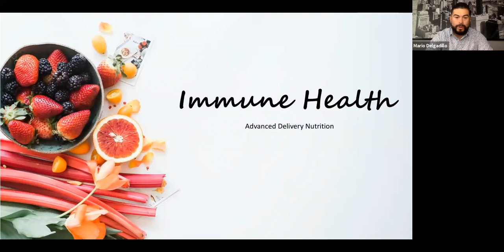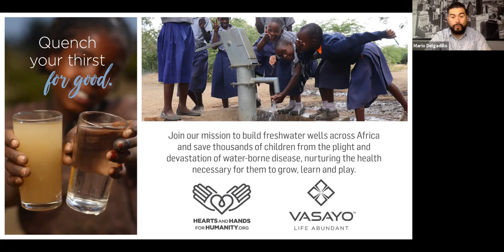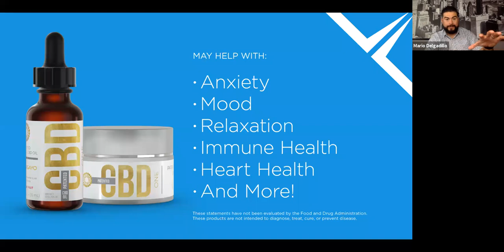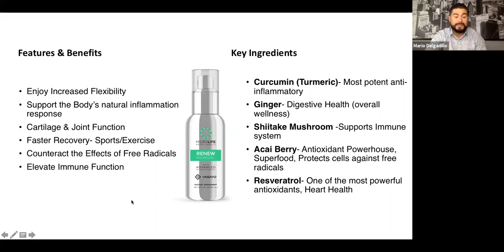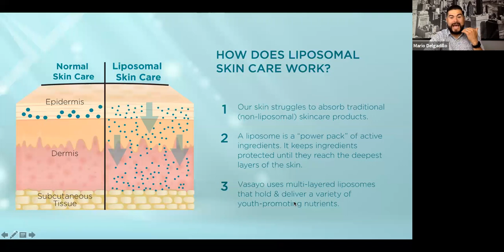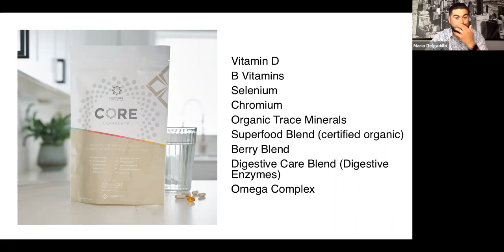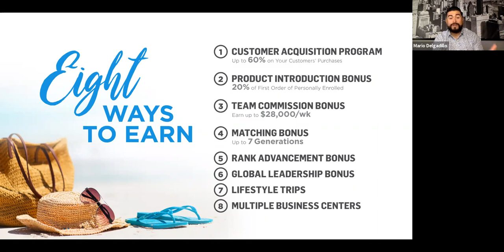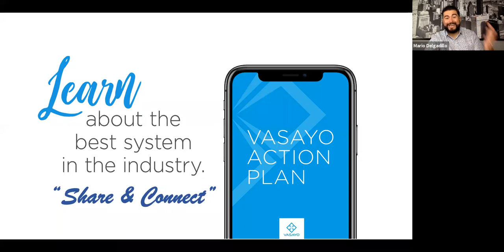Immunity Pre Launch - Full Version